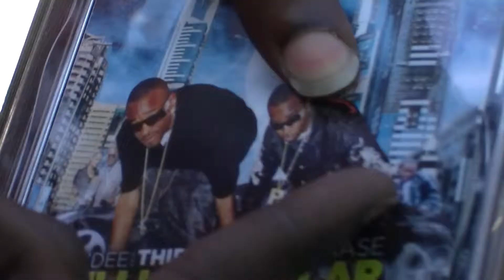STREET SALES(F_CK THE RESESSION)